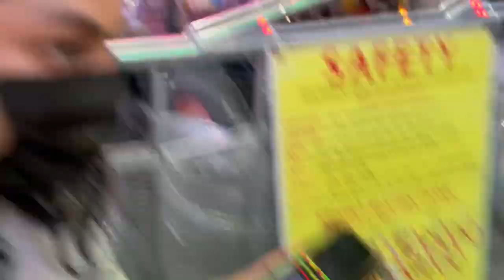Going to the fair w/ my friends! * I SCREAMED MY LUNGS OUT*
Hey guys! for today's video y'all already know, but I went to the fair with my friends!!